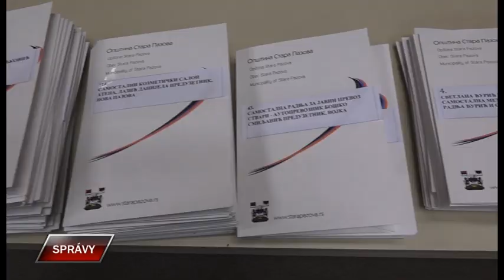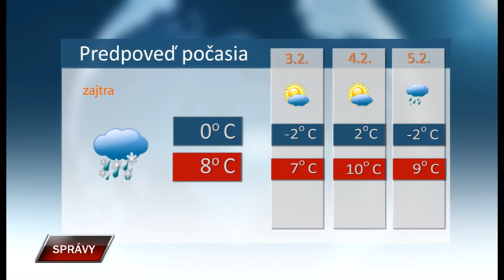Spravy 1 2 2022